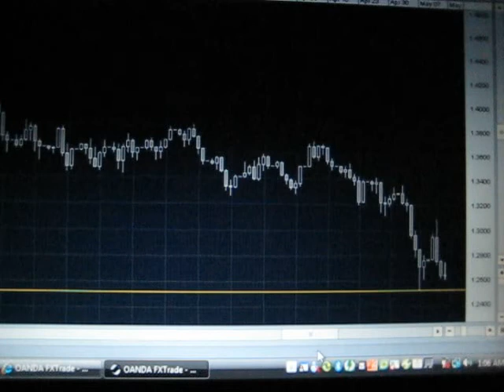Tozsde blog /37/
1.2580-nal Eur/Usd long poziciot vettem fel 2010 Maj. 14. A padlo 1.2520-nal meghuzva. Nos mar a mai nap Penteken latszik hogy az Euro elveszitette az 1.25-os tamogatast!  A kovetkezo jelentosebb tamogatas 1.20-nal van. En a long poziciomat likvidaltam /pentek du./
Kazmer ur poziciojat likvidaltam 1 cent "profittal" zarta a kereskedeset minusz a 3-om honap alatt osszeszedett kamatok../Magyarul profitja nem volt csak vesztesege./